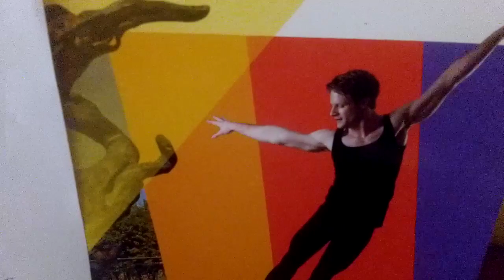Um Milhão de vezes eu pedi pra você voltar,mas você não quis. Ensaio Cover.